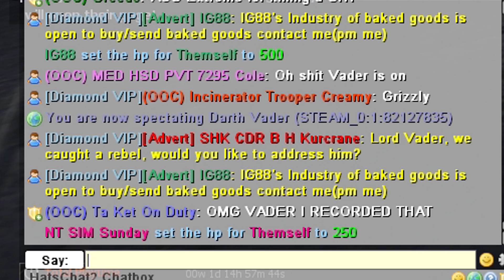Undead server | Funny Vader moment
Undead Servers:
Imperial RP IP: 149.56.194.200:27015